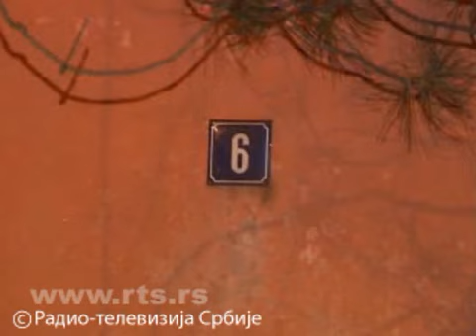Ksenija Pajcin i Filip Kapisoda pronadjeni mrtvi, RTS Dnevnik 3.flv